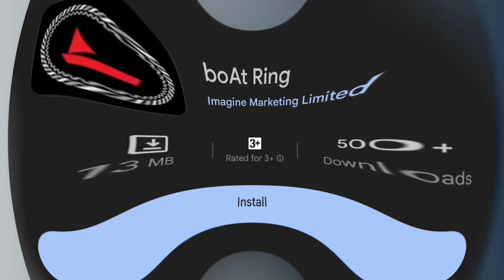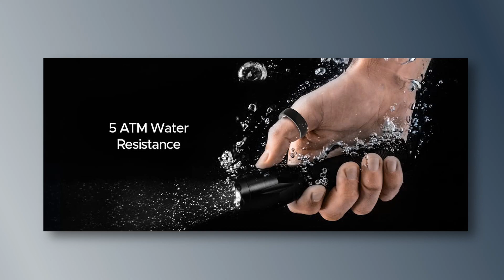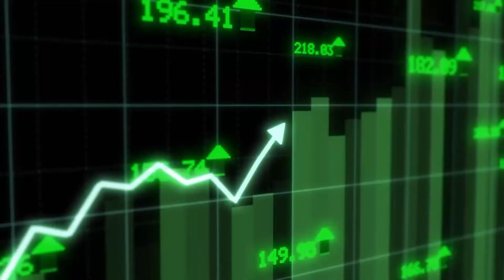Boat Smart Ring Launched 🔥Heart Rate, SpO2 and Menstrual Tracking Support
Boat Smart Ring monitors various health parameters including your heart rate, blood oxygen saturation (SpO2) levels, sleep, and even body temperature. Steps, calories, and a range of sports modes can be tracked using the Boat Ring application. The app is available on the Google Play store and Apple's App Store. Boat Smart Ring to navigate through short-form video apps by swiping on the device, according to the company.